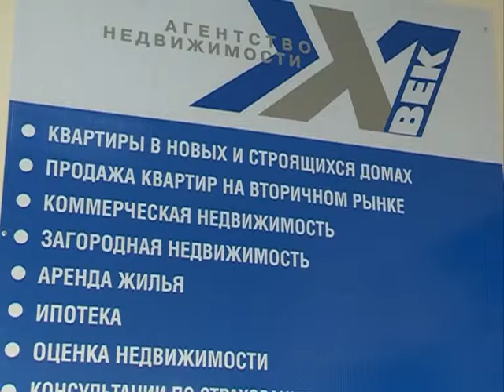Агентство недвижимости "21 ВЕК" в Архангельске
Агентство недвижимости "21 ВЕК" оказывает профессиональные услуги на рынке недвижимости: аренда, продажа, покупка квартир, коммерческого недвижимого имущества, земельных участков, юридическое сопровождение совершаемых сделок.